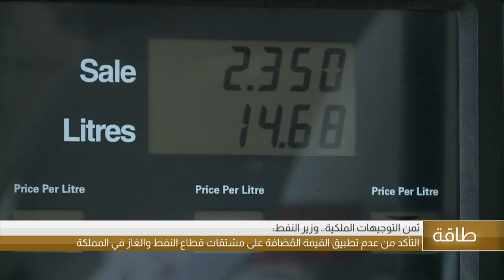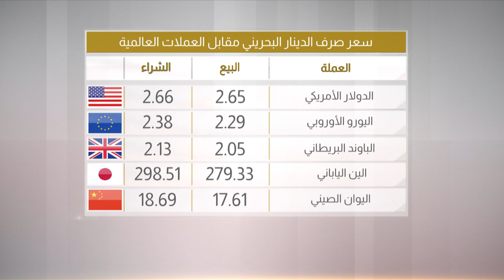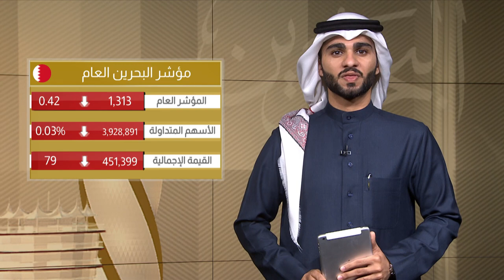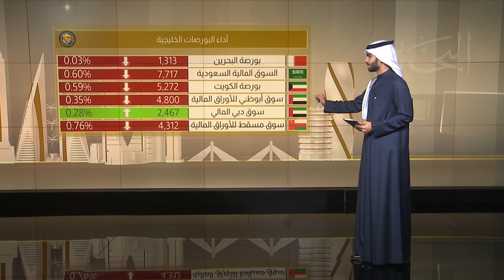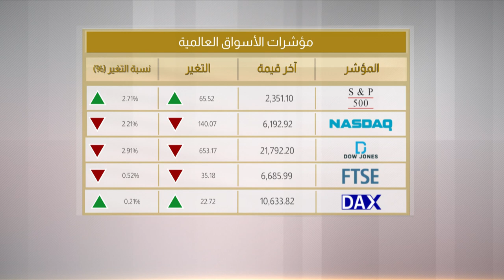البحرين مركز الأخبار : النشرة الإقتصادية 25-12-2018